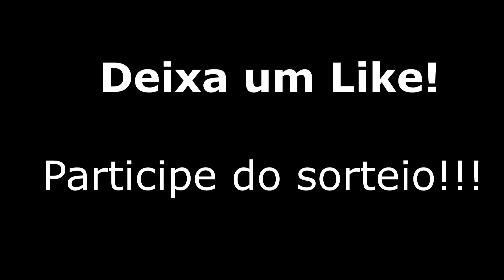O Exterminador de Pipa 3 - a linha destrói onde passa, nossaaa!!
ENDEREÇO: CAIXA POSTAL 02 - CEP: 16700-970 - GUARARAPES SP - NOME ILQUIAS.